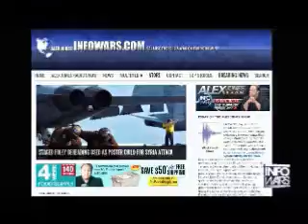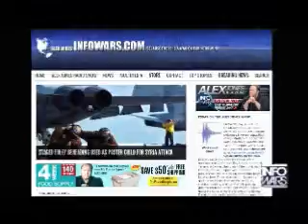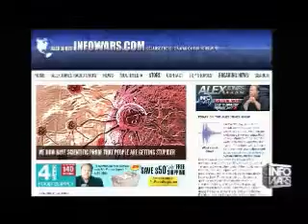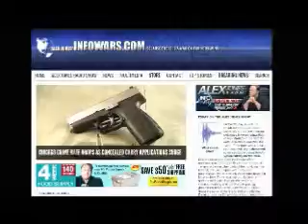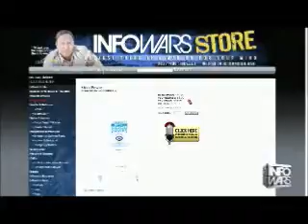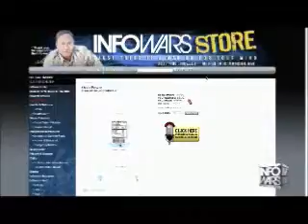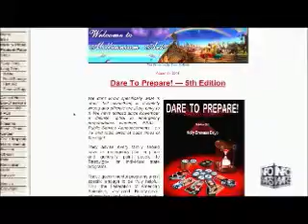The Alex Jones show Monday August 25th 2014 part 11 of 12 edited flagged by YouTube scumbags